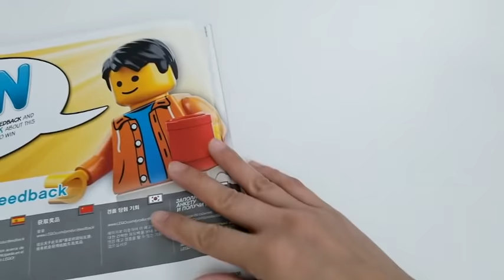DIY Lego Marble Maze Games 21305 for kids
Such a great moment to see this Maze released by Lego. My son loves both maze and blocks. Instead of following the guidebook, we build something we enjoy. Hope you can create your own one as well. If you are interested in learning more info about Lego 21305, click on the amazon

- SHARE it with friends on Facebook, Google+, Pinterest, etc.

Learning Special Food Trucks and more and how to order food for kids with tomica 2015 hotwheel

Learning Special Street Vehicles Names and Sounds and more for kids with tomica 2015 siku lego